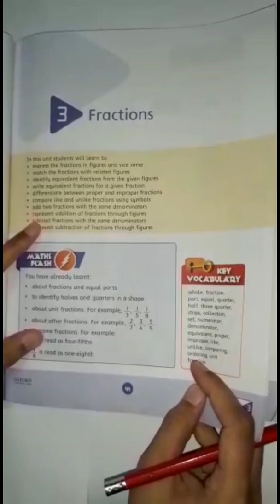Class Three | Subject Math | Topic Fraction | Native Schools | 31 March